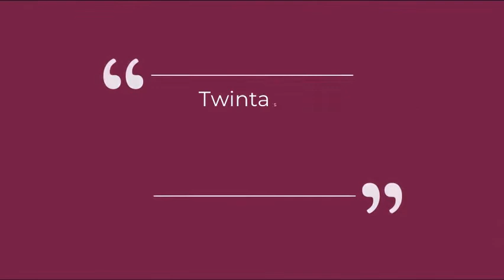Fainting infront of my dog to see how it will react.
Hello everyone, today we are decided to test out this old trend of fainting to see how our dog react.

Hello there! We are the twin sister show girls! We make fun videos, adventures and more!  We hope you could come along with this adventure with us! Lets hope we can get to the Goal of 1,000 subscribers. Let's have an amazing adventure together.
Questions:
Are you twins: Yes irish twins November 17th
Editing app: We video, Final cut pro.
What do you rec with: camera, laptop, tablet.
 Favorite colors: Older sister purple and blue,  younger sister green and a little blue.
Follow us on: Popjam, Justalk kids and loads more coming up soon.